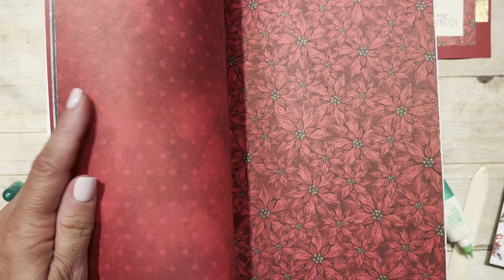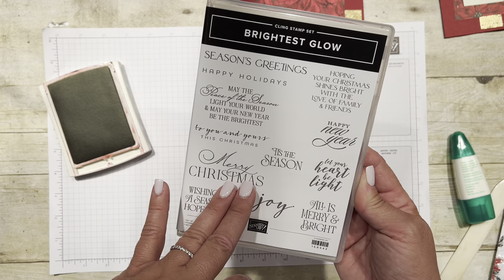Easy and Elegant Christmas card - Christmas club 2022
This super elegant card is quick and easy, and pay attention to the awesome craft hack cutting tips to make your Christmas cards a snap!  You will love this designer series paper, and the distressed gold paper is fabulous!  Also, don't forget the BOWMAKER!

Boughs Of Holly 12" X 12" (30.5 X 30.5 Cm) Designer Series Paper [159600] - Price: $12.00
Distressed Gold 12" X 12" (30.5 X 30.5 Cm) Specialty Paper [159237] - Price: $5.00